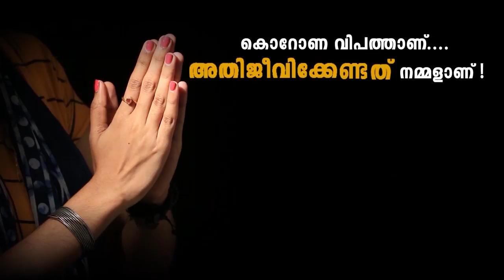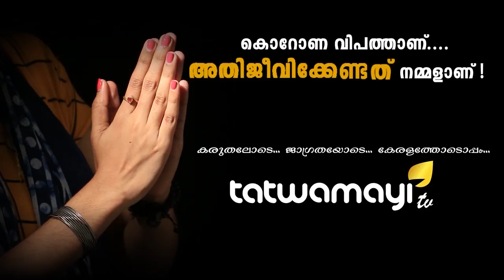അമിത്ഷാ അണിയിച്ചൊരുക്കുന്ന അപൂര്‍വ്വ തന്ത്രങ്ങള്‍ ഇത് രാജ്യം മുഴുവന്‍ നടപ്പിലാകും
അഞ്ച് സംസ്ഥാനങ്ങള്‍ നോട്ടമിട്ട ബിജെപി  പുതിയ ഫോര്‍മുല ഒരുക്കി കഴിഞ്ഞു..